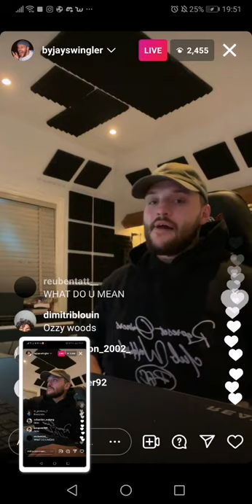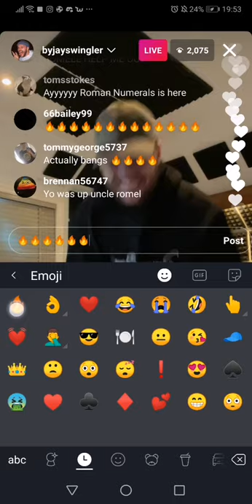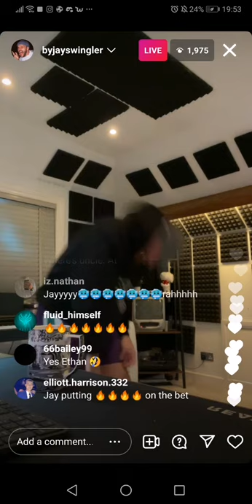jay swingler aka (jimbo) unreleased song sneak peak!!!!